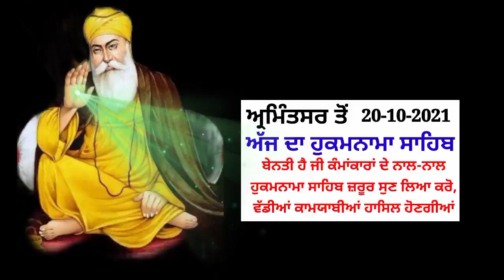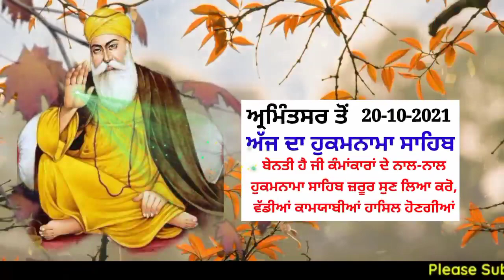ਅੱਜ ਦਾ ਹੁਕਮਨਾਮਾ ਸਾਹਿਬ ਜੀ ਸਰਵਣ ਕਰੋ ਜੀ ਕੰਮ ਕਰਦਿਆ ਕੁੱਜ ਹੀ ਸਮਾਂ ਲੱਗੇਗਾ ਤੇ ਜੀਵਨ ਭਰ ਦੀਆਂ ਖੁਸ਼ੀਆਂ ਮਿਲਣਗੀਆਂ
new katha moolmanter Katha Shabad Vichar 2020 । New Katha Gurbani Vichar । Shabad Kirtan । New Katha 2020